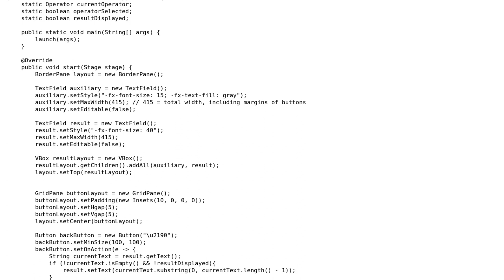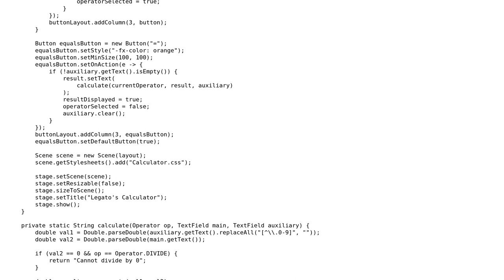Code Review: Calculations with FX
With thanks & praise to God, and with thanks to the many people who have made this project possible! You are responsible for your own actions.